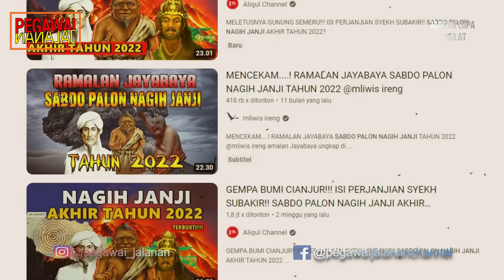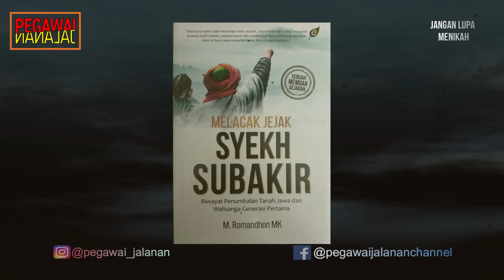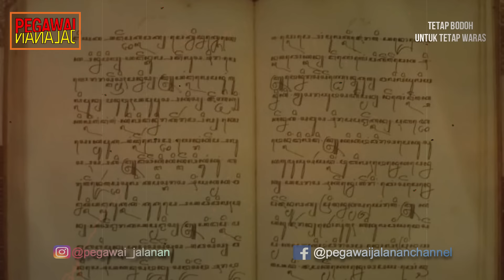SABDO PARLON NAGIH JANJI!!! SYEKH SUBAKIR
Jika kita cermati kisah yang mahsyur ini maka kita dapat menarik logika sederhana yang tentunya menentukan apakah kita akan percaya atau bahkan tidak dengan kisah tersebut. Secara logika manusia tidak akan mampu melakukan kegiatan fisik apalagi berperang selama 40 hari 40 malam nonstop. Pertanyaan sederhana akan muncul, kapan mereka makan, minum, istirahat, bahkan buang kotoran selama waktu yang lebih dari satu bulan tersebut. Sedangkan dalam ilmu biologi manusia hanya mampu bertahan hidup tanpa makanan dan minuman kurang lebih selama satu minggu. Jika mendapatkan asupan cairan manusia masih mampu bertahan hidup selama 2 sampai 3 bulan itupun pastinya dengan kondisi fisik yang sangat tidak bugar, lemah, karena tidak ada nutrisi yang masuk. Jadi pertarungan selama 40 hari dan 40 malam tersebut dapat kita pertanyakan Kembali.

NB : Sumber informasi berapa lama manusia dapat bertahan hidup tanpa makan dan minuman